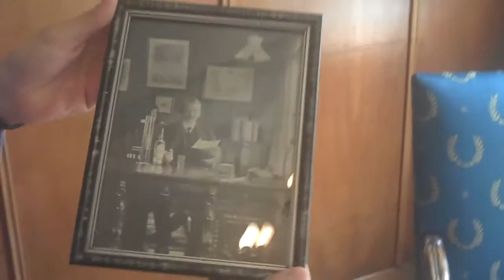The Nolet history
Mr. Bob Nolet gives a walk thru of the office of his father and grandfathers and shows us some of the history behind the 11 generations of spirit making in his family.